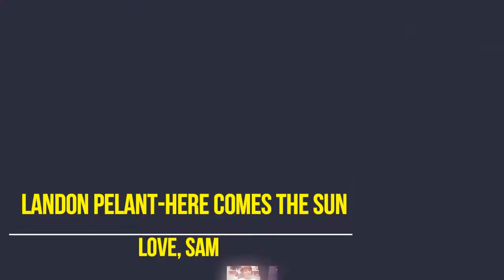Landon | Here Comes the Sun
Landon (Sunnie's brother)'s father asked me to make this so I did! It's my first video of solely Landon! Love the family! They're like a second family to me!